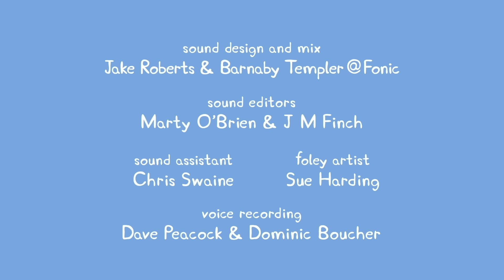Cartoons für Kinder - Cartoons für Kinder Staffel 05 Folge 02